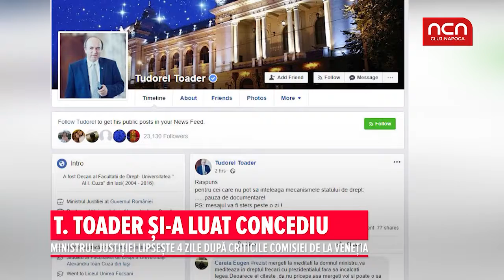T. Toader si-a luat concediu